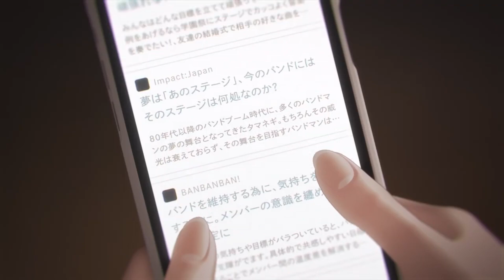GIRLS BAND CRY - Official Trailer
Girls Band Cry (ガールズバンドクライ, Gāruzu Bando Kurai) is an upcoming original Japanese anime television series created and produced by Toei Animation. It is directed by Kazuo Sakai and written by Jukki Hanada, with Nari Teshima handling the character designs, Mari Kondō and Jae Hoon Jung serving as CGI directors, and Kenji Tamai composing the music. It is scheduled to premiere on April 6, 2024, on Tokyo MX and other channels across Japan.